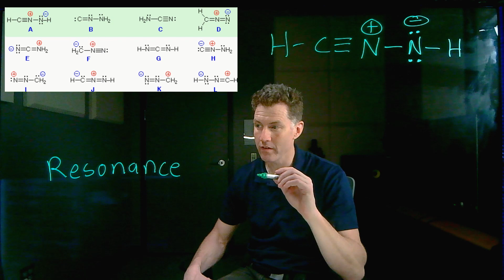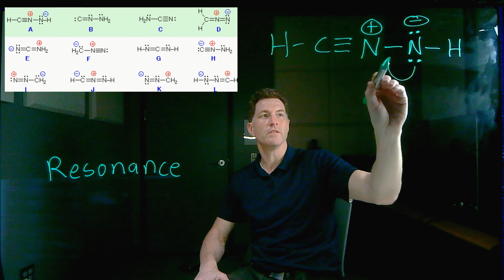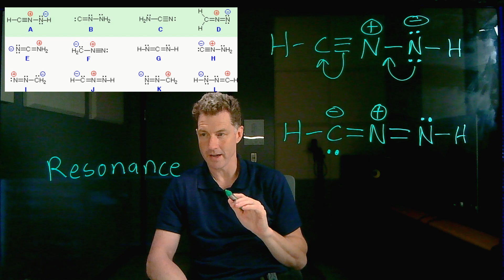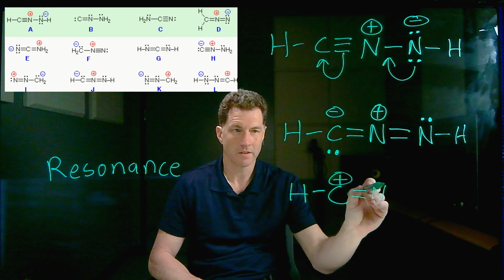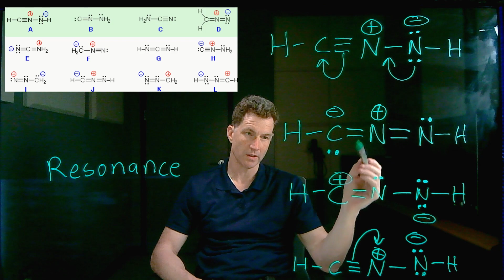Identifying & Drawing Resonance Structures Part I